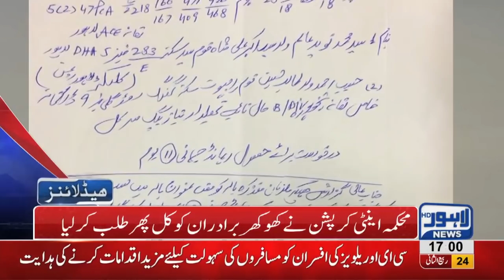05 PM Headlines Lahore News HD 1st January 2019